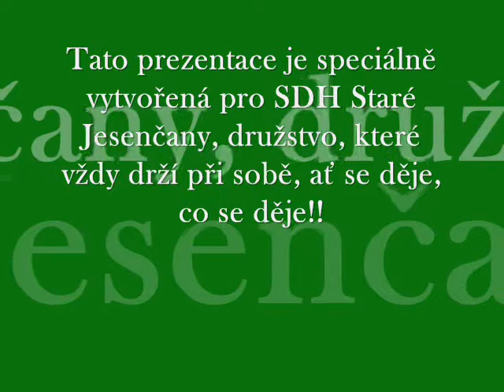SDH Staré Jesenčany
My jsme TÝM...který drží při době, ať se děje, co se děje!!